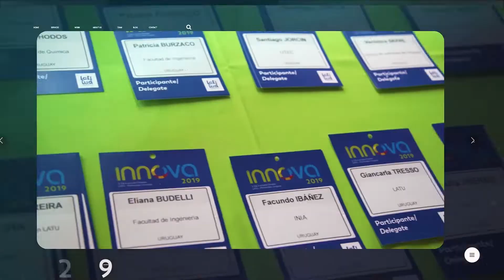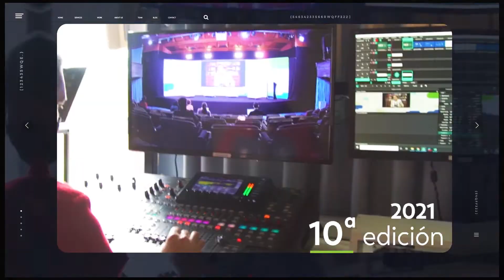INNOVA Aniversario: 10ª edición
INNOVA celebra su Décimo Simposio Internacional de Innovación y Desarrollo de Alimentos